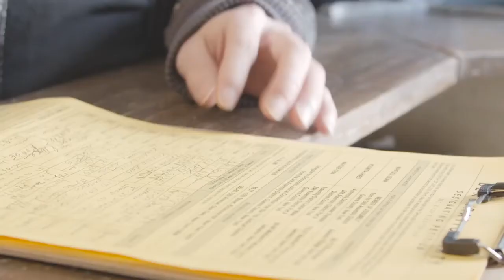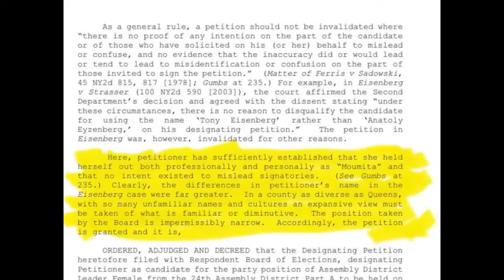Mary Jobaida, Moumita Ahmed win ballot battle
Two progressive Bangladeshi-American candidates were removed from the June 23 ballot in Queens after the New York Board of Elections said they couldn't use their chosen diminutive names. After winning a court battle, Mary Jobaida and Moumita Ahmed are back on the ballot. Jobaida is running for NYS Assembly in District 37 while Ahmed is running for District Leader in Assembly District 24.